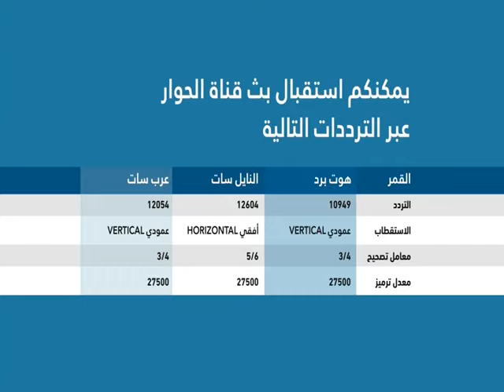52:30 ألأستاذ زهير سالم على قناة الحوار 10-4-2017